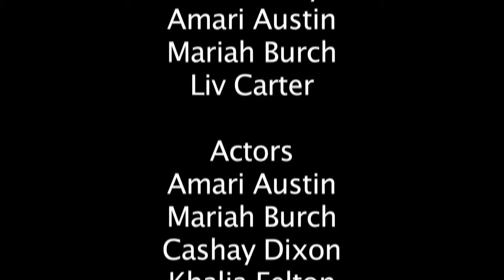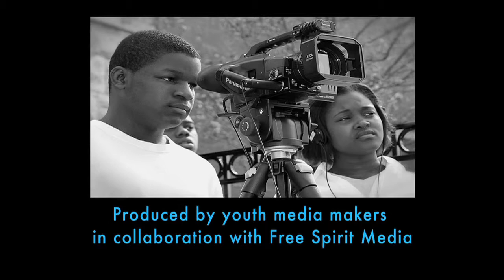Be Proud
In this PSA, students from Gary Comer Middle School speak out on the subject of bullying LGBTQ students.